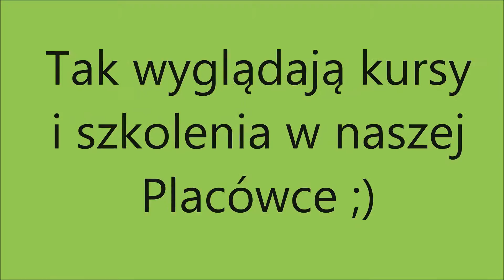KURSY I SZKOLENIA W EFIB :)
Zapraszamy na kursy i szkolenia w naszej Placówce!